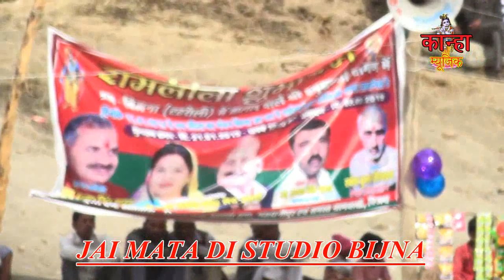अपने ग्राम बिजना में मनाई गया सीता हरण का भब्य प्रोग्राम-9695393800